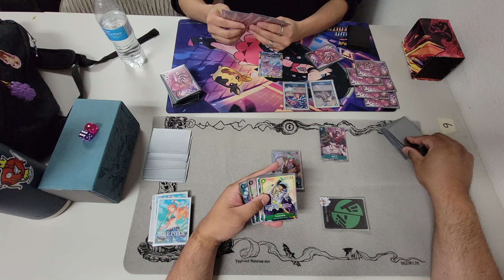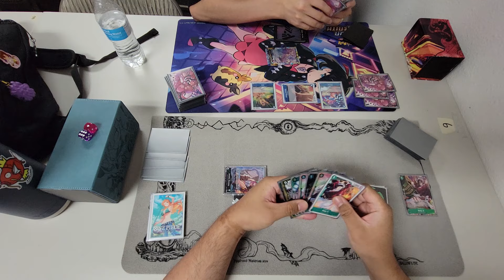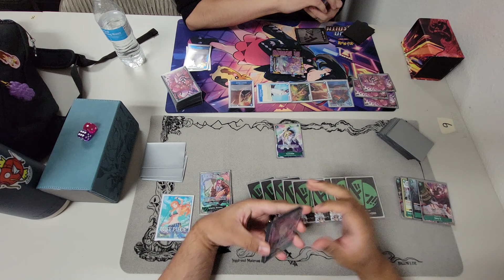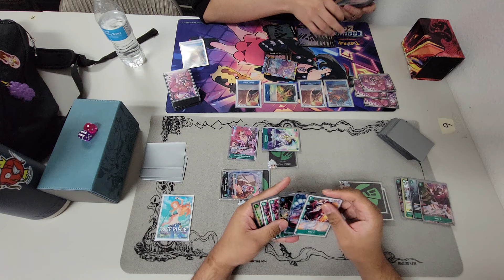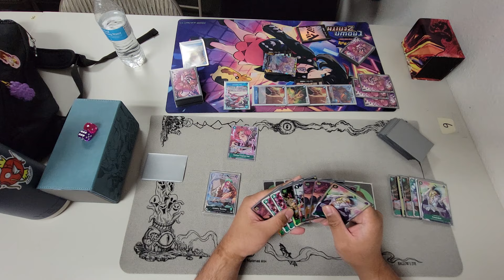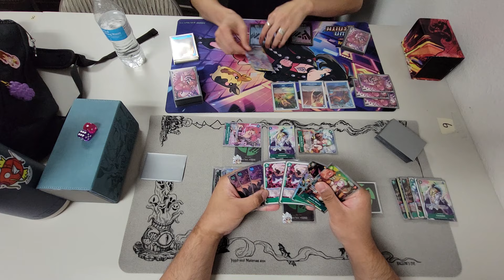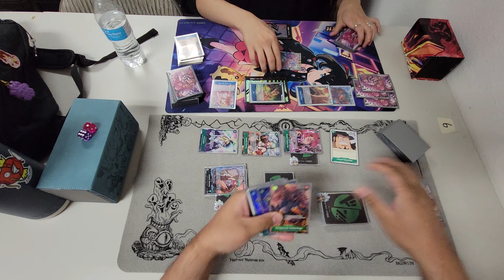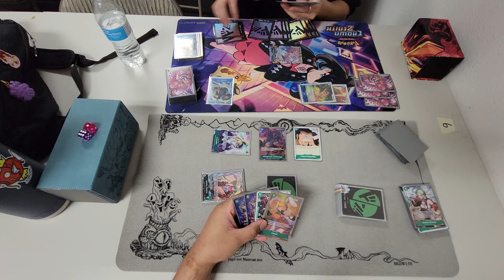[OP8.5] POV One Piece TCG: Bonney vs Blue Doflamingo Playtest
Just playtesting, decklist changing constantly at the moment.